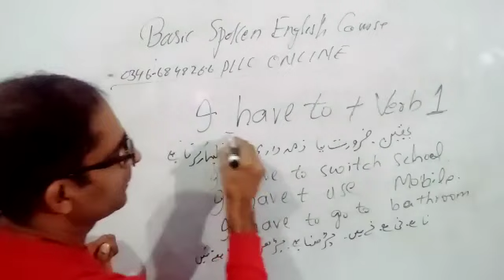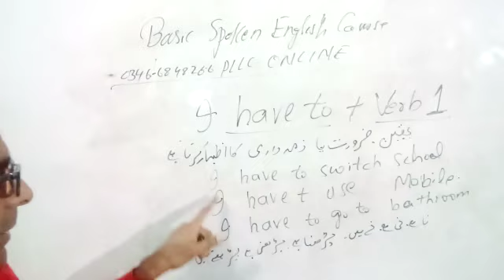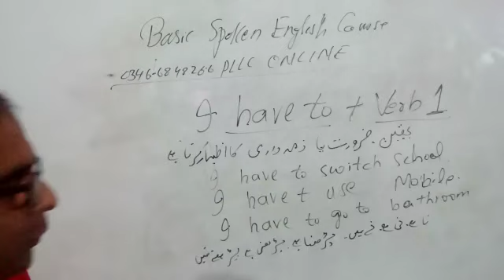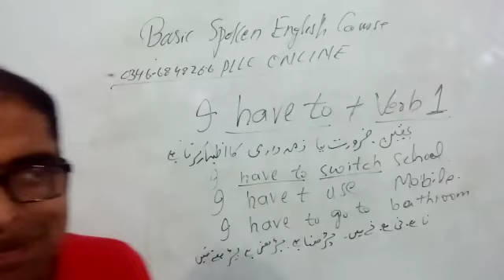learn basic English real life examples 2023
Video from Professor Ijaz Ahmed I have taught in this video lecture basic English language concept the students can easily speak in their daily routine life